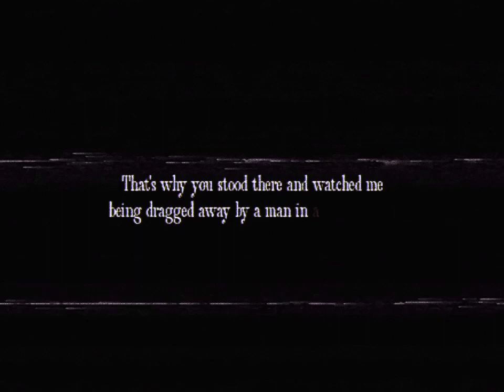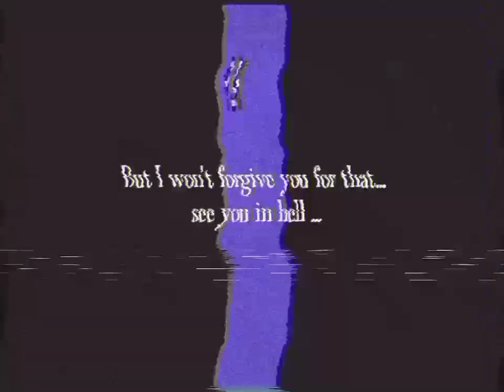restless_ soul.mp4 (FNAF VHS)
one of the souls was restless and decided to take her tormentor father with her to hell